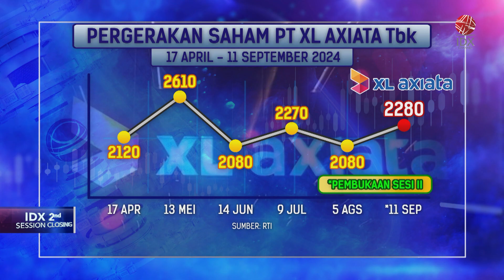EXCL Lakukan Transaksi Afiliasi Rp12,9 Triliun | IDX CHANNEL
PT XL Axiata Tbk (EXCL) akan membeli dan mengambil alih Serve Co dan menyewa jaringan dan fasilitas milik PT Link Net Tbk (LINK) dengan total nilai transaksi mencapai Rp12,94 triliun. Transaksi afiliasi dilakukan untuk menciptakan proses pengambilan keputusan lebih efisien karena Axiata Investment Indonesia sebagai pengendali EXCL dan juga LINK.